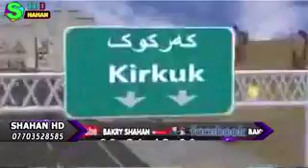Hama zirak 2018 awazi taza bandi shaz dabl korg